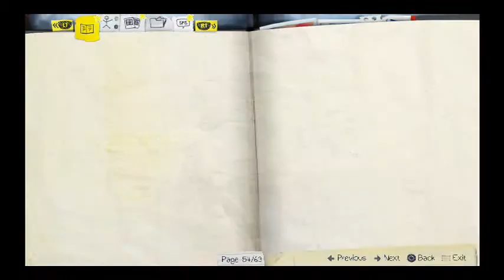Life is Strange Trophy Hunt #18 Tripod & Shutterbug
We Finish off the Dark Room's Trophy and begin the wait on episode five's arrival